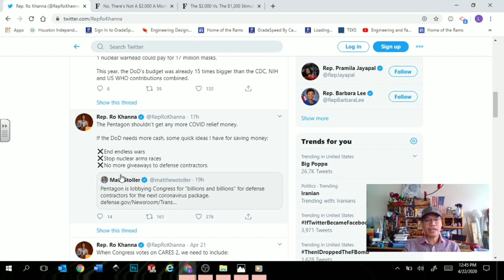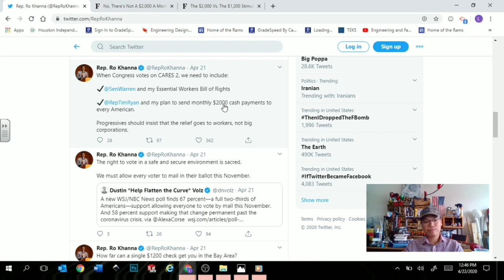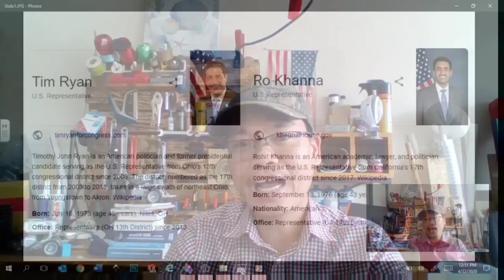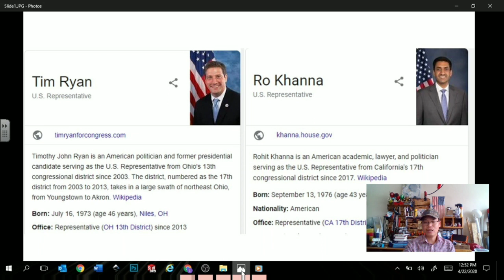Xin Chào Houston 36: Gói Cứu Trợ Mới || $2000 một tháng cho mỗi người ||Điều Bạn Nên Biết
Chưa phải là luật.